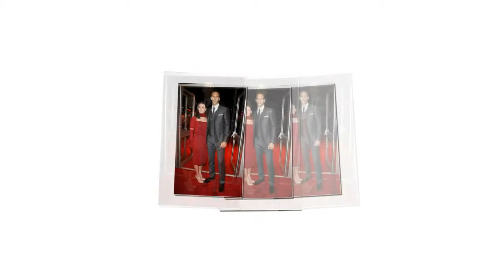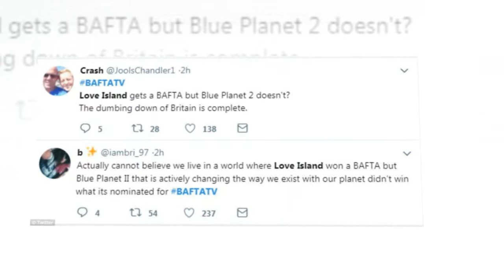Rio Ferdinand was close to tears when he accepted a British Academy Television Award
BAFTA TV Awards 2018 Rio Ferdinand close to tears as he pays tribute to late wife before thanking 'beautiful' girlfriend Kate Wright during Best Single Documentary win.